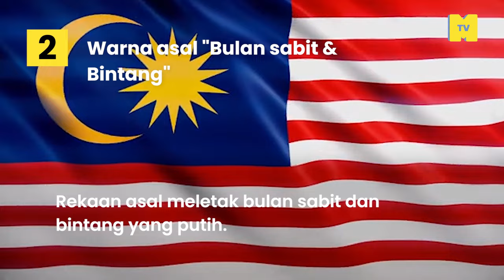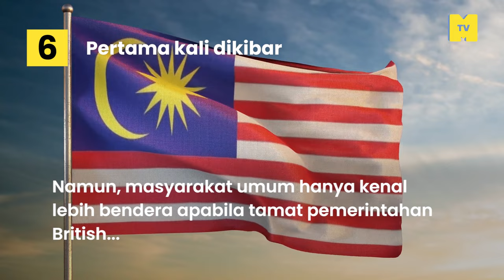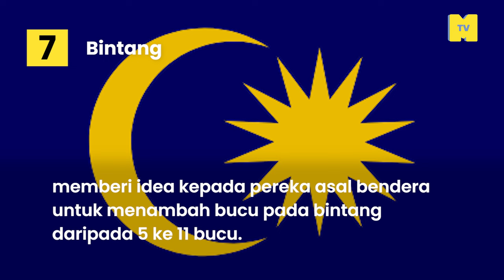10 perkara WOW yang patut tahu tentang "Jalur Gemilang"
Idea asal jalurgemilang daripada bendera Johor? Ada yang kata kita tiru bendera Amerika Syarikat. Sempena kemerdekaan2023 , MKR listkan 10 tentang benderamalaysia yang anda perlu tahu.